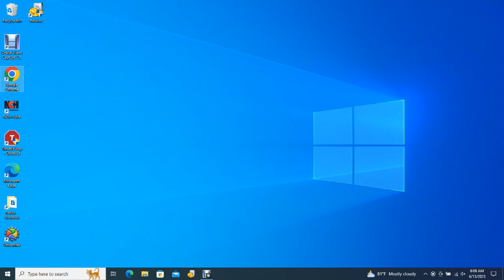Big Bear Bald Eagles 06/13/2023 03:19